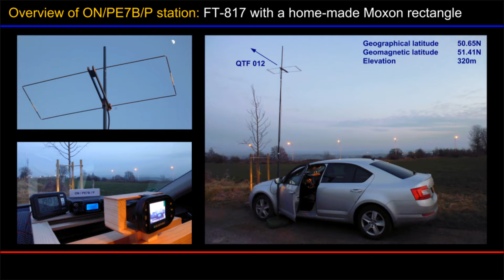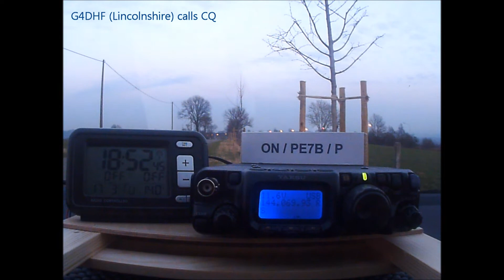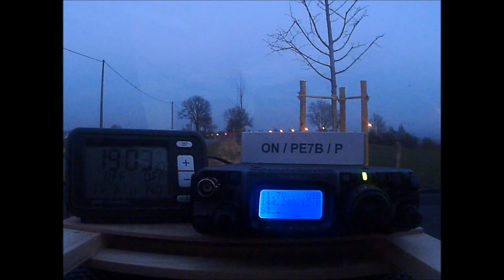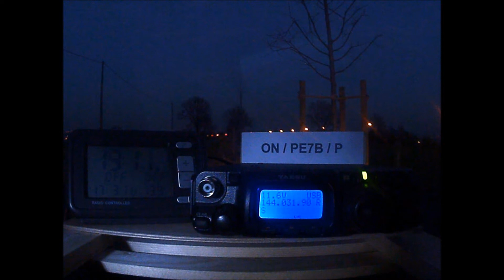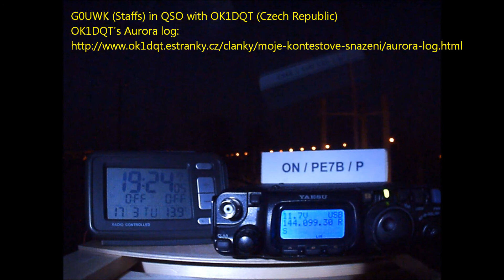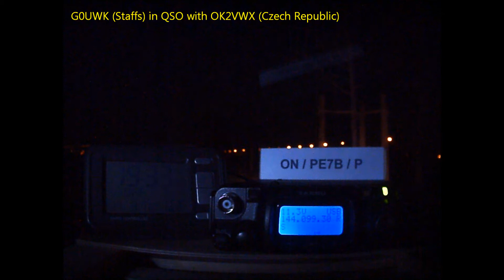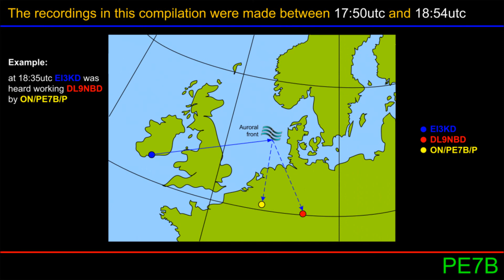St Patrick's Day Aurora: 144MHz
Compilation of recordings of SSB and CW signals heard, in Belgium, on the 144MHz amateur radio band during the G4 geomagnetic storm of 17 March 2015.

Stations featured (in order of appearance):

GI4SNA
SM4GGC
DH8BQA
G4DHF
DL8YE
GM3SEK (DL4DWA) (9A5RJ)
GI6ATZ (PA3FYC)
OZ8ABE
G4RRA
DK5DQ
SM7GVF (DK4W) (DK9TF) (PA5KT)
DL9MS
G8GXP (PA5MS)
G0UWK (OK1DQT) (OK7GU) (OK2VWX)
EI3KD (DL9NBD)
DO9EE
GI1CET
PA2CHR
PA3BIY
PA1BVM